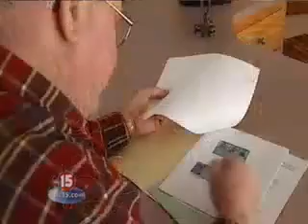Joining Forces to Return Money!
wisconsin veterans are owed hundreds of thousands of dollars. and some of them may not even know about it! nbc15's rachelle baillon has more. john, the total amount is nearly a quarter of a million dollars. split up between thousands of vets. we caught up with one who was recently surprised to find himself a few hundred dollars richer. if ever you could call someone a military man, richard amoriello would be it. "ten years in the navy did four years in the air force air national guard actually and i did the remaining time in the army reserves" he says he served 30 years total. now retired, he recently opened his mail to find a surprise. " unclaimed money that they were holding and that he sent me the applications and the forms and that if i wanted that money i was to fill it out and send two forms of i.d. " so he checked the list online. "it was from usaa that evidently i had sent in money for a premium and then later on cancelled the insurance they sent the check back but evidently for some reason maybe they sent it to the wrong address i never got it" amoriello got back a little over 450 dollars... "nice christmas gift (laughing ) " the thing is, there are around 4,500 vets just like amoriello that have money coming to them from the state's unclaimed property fund. the total's more than 700,000 dollars. "we've managed to give back 76,000 which is only one tenth" in an attempt to reach vets with money owed to them, the treasurer's office recently formed a partnership with the department of veterans' affairs. "you have to understand by nature we get very old information bc property ppl hang onto for 5 or 7 yrs? and i thought well wait a second the dept of veterans affairs prbly has really fresh up to date info so let's go talk to them " the office is now using the department of veterans' affairs database to locate vets and reach out to them about their unclaimed property. schuller recommends checking the list once a year to see if you're on it. you never know, you may end up like amoriello. "money that ppl can use i'm sure in this day and age with the econ the way it is you know it's starting to pick up but everybody can use a little extra money esp since its their own" little extra money esp since its their own" anybody--not just veterans--can have unclaimed property coming back to them. if you'd like to check the list for your name, we've posted their website on our web channel nbc15 dot com. just click on newslinks. ...